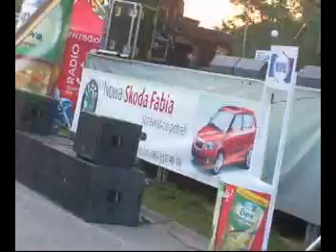Weekend na plaży miejskiej, EŁK,Polska(Выходные на городском пляже,Элк,Польша)The city of Elk,Poland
Weekend na plaży miejskiej w Ełku.
Weekend on the city beach in Elk, Poland.
Fin de semana en una playa urbana en la ciudad de Elk, Polonia.
Выходные на городском пляже в городе Элк, Польша